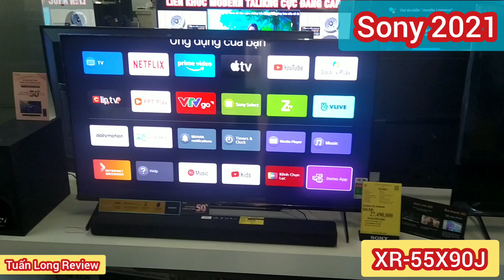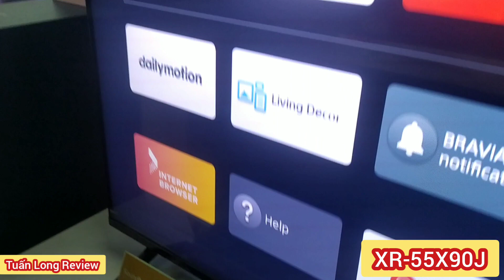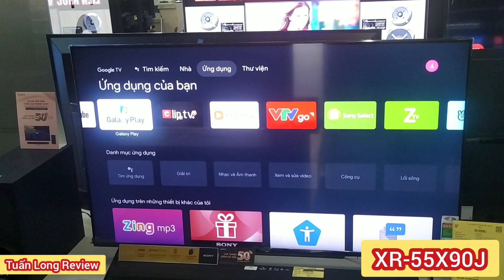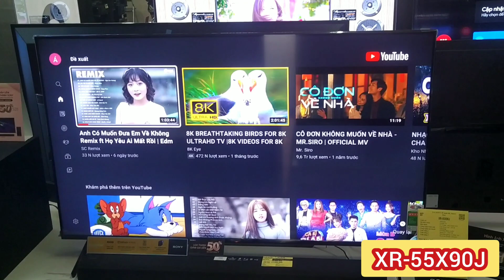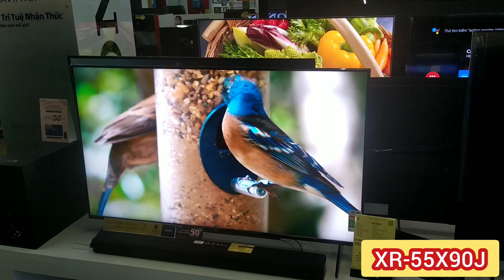Full Review XR-55X90J Google TV Sony 2021. Giao diện lạ, thiết kế đẹp....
Chào các bác. Nay e sẽ Full Review XR-55X90J Google TV Sony 2021. Giao diện lạ, thiết kế đẹp.
Thông tin chung Android Tivi Sony 4K 55 inch XR-55X90J Mới 2021
Loại Tivi:Android Tivi
Kích cỡ màn hình:55 inch
Độ phân giải:4K
Kết nối
Bluetooth:có (bàn phím, chuột, tay game)
Kết nối Internet:Cổng LAN, Wifi
Cổng AV:AV Composite
Cổng HDMI:4 HDMI
Cổng xuất âm thanh:Cổng Optical (Digital Audio Out)
USB:2 USB
Tính năng thông minh (Cập nhật 5/2021)
Remote thông minh:Remote RMF-TX520P - Tích hợp micro tìm kiếm bằng giọng nói Công nghệ hình ảnh, âm thanh
Công nghệ hình ảnh: Dolby Vision Full Array Led , HLG,  HDR10, Local Dimming ,Công nghệ XR 4K Upscaling tự động nâng cấp hình ảnh lên 4K, Công nghệ XR Super Resolution tái tạo chi tiết sắc nét, Công nghệ tạo màu XR Triluminos PRO, Công nghệ tương phản XR Contrast Booster x5, Chip Cognitive Processor XR xử lý trí tuệ nhận thức thông minh
Tần số quét thực:100Hz / 120Hz
Công nghệ quét hình:XR Motion Clarity
Công nghệ âm thanh:DTS Digital Surround Dolby Atmos S-Master Digital Amplifier S-Force Front Surround,Công nghệ nâng cấp âm thành vòm 3D
Tổng công suất loa:20 W
Thông tin lắp đặt
Kích thước có chân, đặt bàn:Ngang 123.3 cm - Cao 78.4 cm - Dày 33.8 cm
Khối lượng có chân:18.3 Kg
Kích thước không chân, treo tường:Ngang 123.3 cm - Cao 71.1 cm - Dày 7.2 cm
Khối lượng không chân:17.4 Kg
Nơi sản xuất:Malaysia
Dòng sản phẩm:2021
Nâng cao chất lượng hình ảnh và âm thanh thông minh cùng bộ xử lý trí tuệ nhận thức Cognitive Processor XR
Để nắm bắt tiêu điểm như mắt người nhìn, Cognitive Processor XR thực hiện quá trình quét tinh vi, phát hiện và dự đoán vị trí tiêu điểm trong hình ảnh, phân tích chéo các yếu tố, lấy nét, tăng cường độ sáng, độ tương phản, màu sắc để hình ảnh xuất hiện trước mắt người xem chân thật, ấn tượng nhất.

Còn với âm thanh, bộ xử lý tái tạo âm thành vòm hoàn thiện bất chấp chất lượng của nguồn vào, điều chỉnh vị trí âm thanh thông minh sao cho người nghe cảm nhận được đúng vị trí mà âm thanh phát ra.

Android Tivi Sony 4K 55 inch XR-55X90J - Nâng cao chất lượng hình ảnh và âm thanh thông minh cùng bộ xử lý trí tuệ nhận thức Cognitive Processor XR

*Hình ảnh chỉ mang tính chất minh họa cho sản phẩm

Công nghệ XR 4K Upscaling sử dụng 1 lượng lớn dữ liệu, phân tích hình ảnh, tái tạo những chi tiết tinh tế, nâng cấp hình ảnh ở độ phân giải gần như chất lượng 4K cho bạn được thưởng thức nội dung giải trí sống động, tự nhiên nhất.

Android Tivi Sony 4K 55 inch XR-55X90J - Công nghệ XR 4K Upscaling nâng cấp hình ảnh ở độ phân giải gần như chất lượng 4K

Kiểu dáng đơn giản, chân đế dạng tấm mảnh sang trọng
Android Tivi Sony 4K 55 inch XR-55X90J có bề mặt phẳng rộng, viền cực mỏng, tối đa hóa màn hình cho bạn chỉ tập trung tầm mắt vào tâm điểm duy nhất là nội dung đang trình chiếu.

Android Tivi Sony 4K 55 inch XR-55X90J - Kiểu dáng đơn giản, chân đế dạng tấm mảnh sang trọng

Thiết kế màn hình tivi Sony 55 inch sử dụng chân đế mảnh nhưng chắc chắn bố trí gọn đẹp trong không gian rộng hoặc treo tường trang trí cho căn phòng khách, phòng họp của bạn thêm cao cấp.

Độ phân giải 4K với hơn 8.3 triệu điểm ảnh, khung hình hiển thị sắc nét, chi tiết
Android Tivi Sony 4K 55 inch XR-55X90J - Độ phân giải 4K với hơn 8.3 triệu điểm ảnh, khung hình hiển thị sắc nét, chi tiết

Tái hiện sắc màu tự nhiên, thuần khiết qua công nghệ tạo màu XR Triluminos PRO
Dải màu phong phú được nâng cấp cùng độ bão hòa cho màu sắc đẹp mắt, rực rỡ ngay cả với những cảnh quay tối.

Android Tivi Sony 4K 55 inch XR-55X90J - Tái hiện sắc màu tự nhiên, thuần khiết qua công nghệ tạo màu XR Triluminos PRO

Nhận rõ độ tương phản mỹ mãn qua công nghệ Full Array LED, XR Contrast Booster x5
Android tivi Sony tích hợp công nghệ đèn LED nền cho độ tương phản cao, tái hiện trọn vẹn từng tông màu điện ảnh, XR Contrast Booster x5 cân bằng ánh sáng phát ra từ toàn bộ màn hình một cách chuẩn xác bằng cách tăng giảm độ sáng trên mỗi vùng ảnh cụ thể, tạo nên vùng sáng thêm sáng hơn, vùng tối sâu hơn để thước phim càng thêm có chiều sâu, sinh động như bước ra từ đời thực.

Android Tivi Sony 4K 55 inch XR-55X90J - Nhận rõ độ tương phản mỹ mãn qua công nghệ Full Array LED, XR Contrast Booster x5